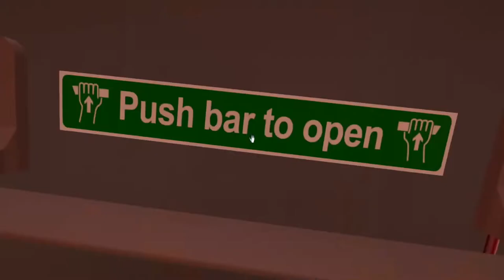superliminal xbox one - The backrooms meets willy wonka [long play part 2]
That's kind of the vibe I'm getting here, or Alice in wonderland meets mc escher in an early 1990s indoor office furniture brochure. Some of the mind bending art in this is flippin amazing, the trickery had me laughing out loud at times, just hope I'm not too stupid to get through the game...